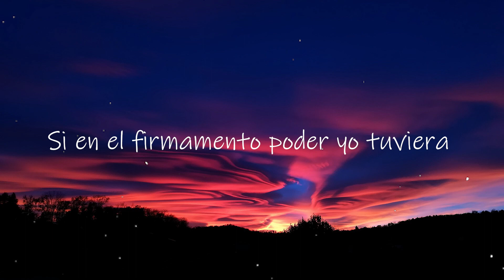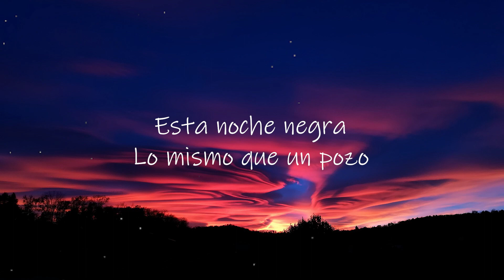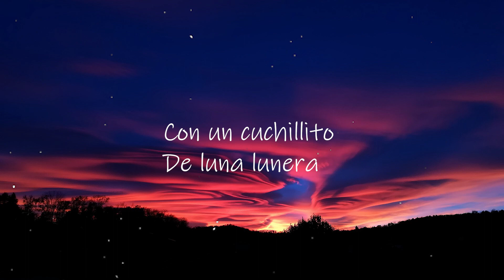El Firmamento - Faze Beats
man i want this to go viral on tiktok or smth fr, hope you like this one 😁

It's actually a remix of a song called "Ay Pena Penita Pena"
If you want to check it out then here's the link -

Establish a connection with me by:-